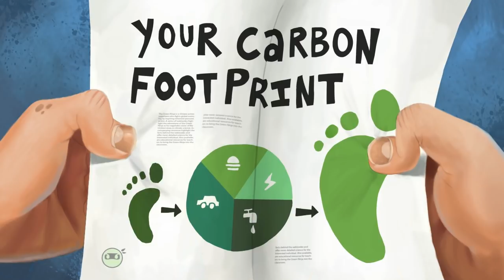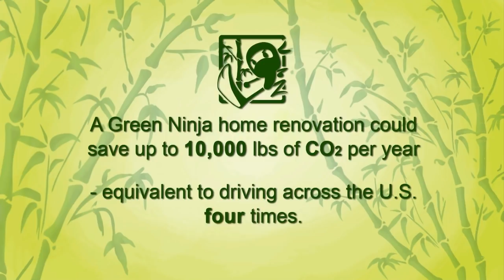Green Ninja: Footprint Renovation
While a man sleeps, his feet grow to a gigantic size due to the carbon footprint of his home.  The Green Ninja - a climate action superhero, is called in to help.

DIRECTOR/STORY/ CHARACTER DESIGN
Marty Cooper

VISUAL DEVELOPMENT SUPERVISION
Christine Nguyen
Melissa King

ANIMATION SUPERVISION
Erin Schleupner
Chris Lam

VISUAL DEVELOPMENT/LAYOUT/BACKGROUNDS
Jesse Champlin
Marty Cooper
Nancy Thai
Cory Fuller
Erin Schleupner
Phil Wanardi
Jeffry Mazon
Peter Le
Kevin yang
Bryan Mann
Kim Knoll
Jon Magram

ANIMATION
Michelle Ikemoto
Paul Yula
Izzy Hoover
Joanna Johnen
Jeanie Chang
Chris Lam
Kathleen O'Brien
Taylor Hsieh
Michael Tate Kato
Miyuki Maruyama
Rebecca Roberts
Lucie Roberts
Hillary Bradfield
Eric Pagtaconan
Man Yee Wong
Brandon Moore
Yen Nguyen
Jose Martinez
Jason Wong
Erin Schleupner
Corwin Herse-woo
Danny Men
Alan Pasman
Aaron Soon

EDITING
Taylor Hsieh
Jon Magram
Alan Pasman
Mark Wanninger
Paul Yula

VOICE TALENT
Nic Rudy
Alejandro Garcia